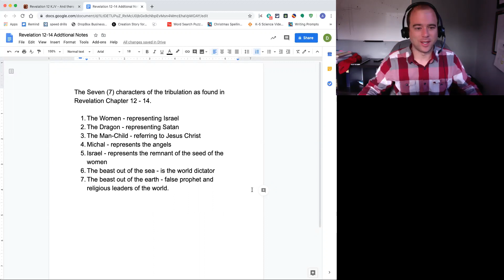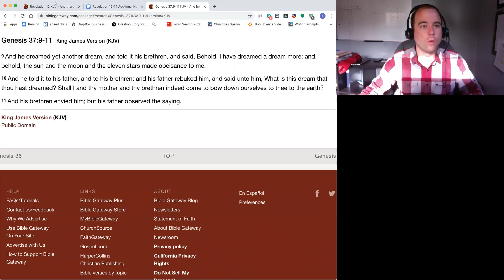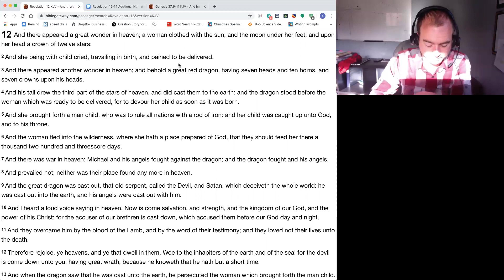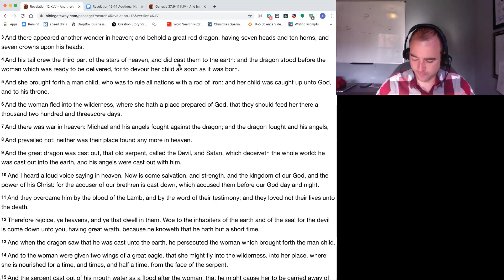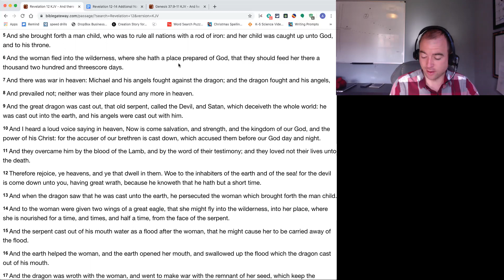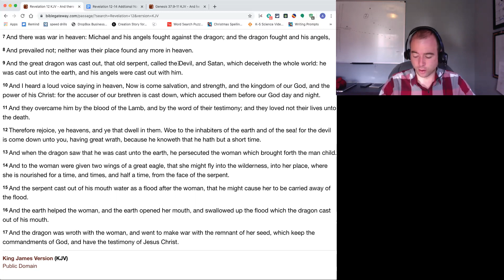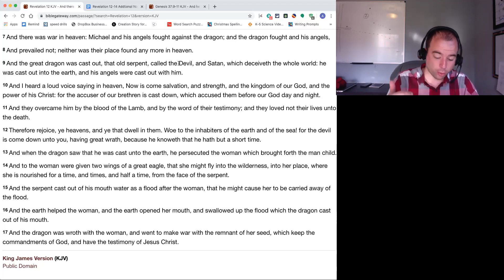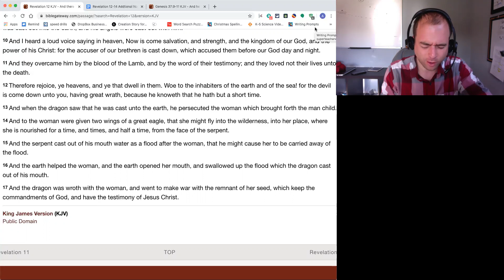5.7.20 Morning Devotional - Revelation chapter 12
5.7.20 Morning Devotional - Revelation chapter 12